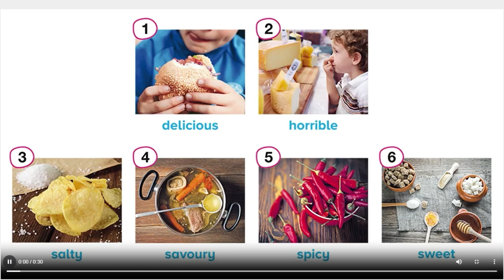ADJECTIVES RELATED TO FOOD. GO FAR 6!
Unit 2: Food for friends! Adjectives related to food. GO FAR 6!